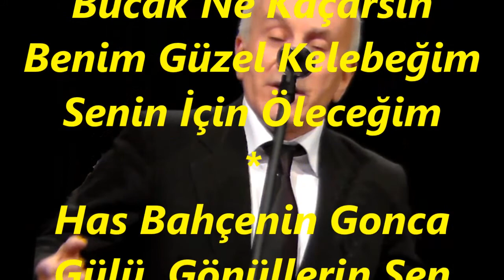Erol ARMUTLU-Her Bahçeden Gül İstersin (HİCAZ)R.G.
SOLİST:
*EROL ARMUTLU*
VİDEOYU YAPAN
*RECEP GAYRETLİ*
GÜFTE:
BESTE:  ZEKİ DUYGULU
USUL:  SEMÂÎ
MAKAM:  HİCAZ
Her Bahçeden Gül İstersin  Çiçekleri Çok Seversin
Hiç Kimseye Benzemezsin Sen Her Çiçekten Güzelsin
Benim Güzel Kelebeğim Senin İçin Öleceğim
Demet Demet Gül Toplarsın, Onu Da Benden Saklarsın
Hiç Kimseye Koklatmadan Bucak Bucak Ne Kaçarsın
Has Bahçenin Gonca Gülü, Gönüllerin Şen Bülbülü
Ne Olursun Bana Bir Gül, Verde Sevindir Gönlümü